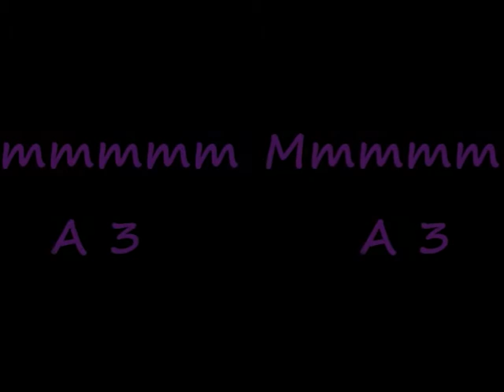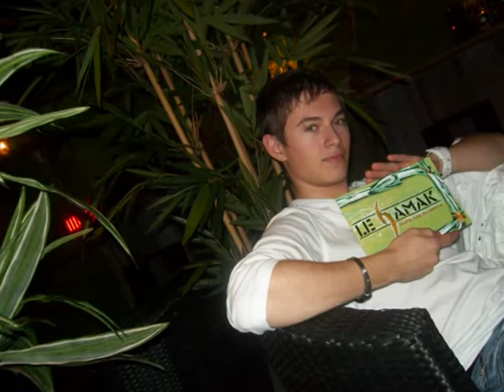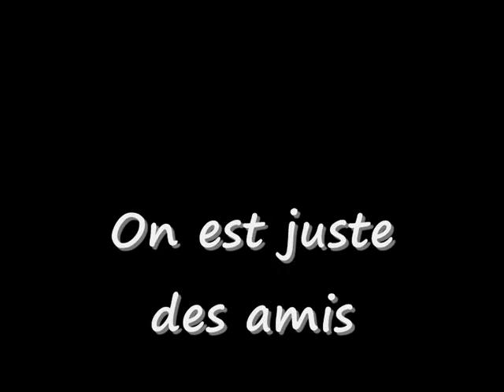soirée chez moi et au hamak a caen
HAMAK